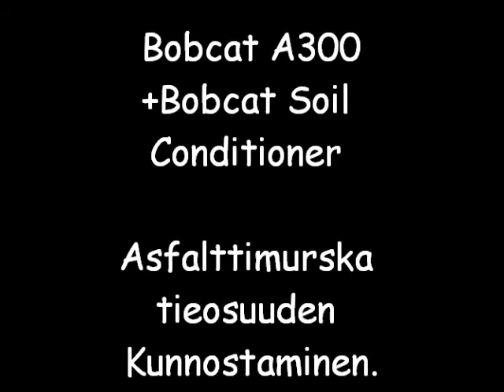Bobcat A300 ja Bobcat Soil Conditioner Asfalttimur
Tien pinta-aineksen ja pientareen jyrsintää. Tieosuudella on käytetty asfalttimurskaa ja tienhoitolanalla lähes mahdotonta saada mitään irti.